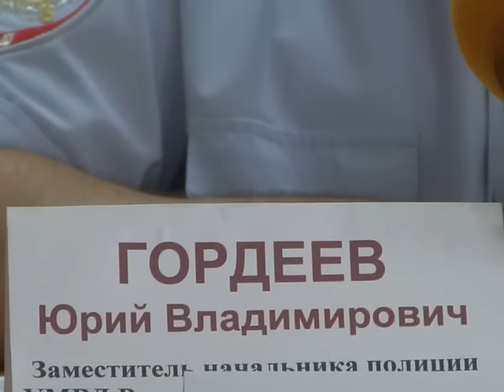В Старом Осколе подвели итоги операции "Нелегал"